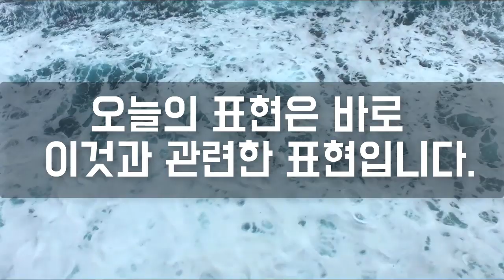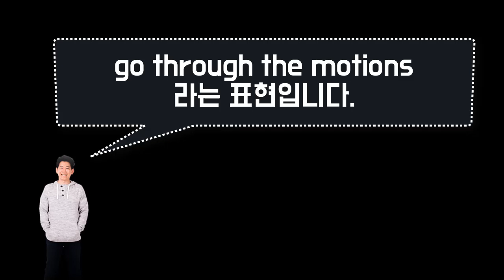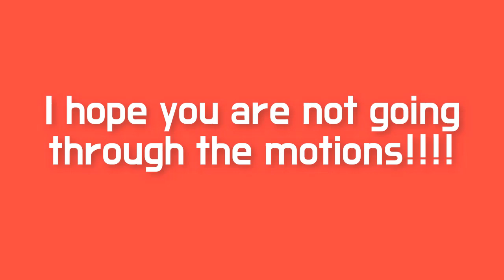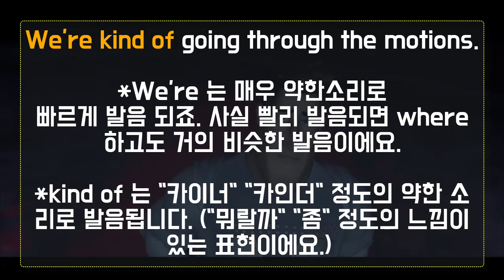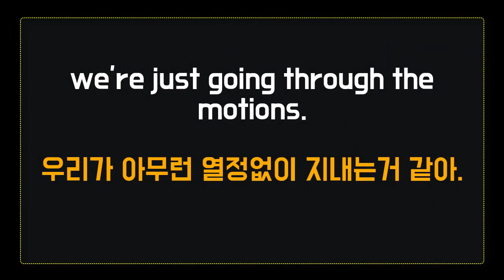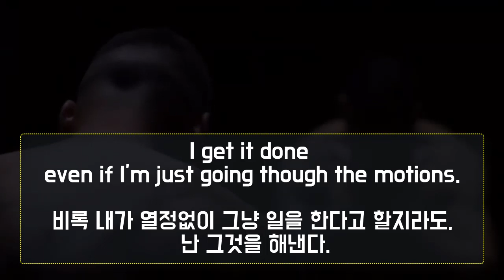★원어민 표현 : go through the motions ★ 스피킹, 청취에 꼭 필요한 원어민 영어 || 룩룩잉글리쉬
▼ ▽ 이 에피소드는 원어민들은 다 알고 있는데 한국인들을 잘 모르는 표현인 go through the motions 를 정리해 보도록 하겠습니다. 사실 오늘 표현은 처음 듣는 표현이라 할지라도 어렵지 않게 쉽게 정리가 됩니다. 영상을 보면서 확실하게 정리를 해보세요! 제가 생각하기에 알고 있으면 좋을거 같은 표현을 선별해서 소개해드리겠습니다. 제가 영상을 제작할때는 모든 원어민들이 알고 있는 실제로 많이 사용하는 표현을 선정합니다. 동시에 이미 한국사람들이 많이 알고 있을만한 것을 왠만하면 배제하고 영상을 제작하고 있습니다. 언제나 여러분들의 의견은 적극적으로 반영하겠으니 언제나 답글로 적극 소통해주세요!

☞ 사용하는 영상편집 프로그램
   (Camtasia 는 매우 쉽게 배울 수 있는 영상편집 프로그램입니다. 위의 링크로 들어가면 제게 credit 이 주어져서 제게 도움이 됩니다. 영상제작하는것은 매우 쉽습니다.)